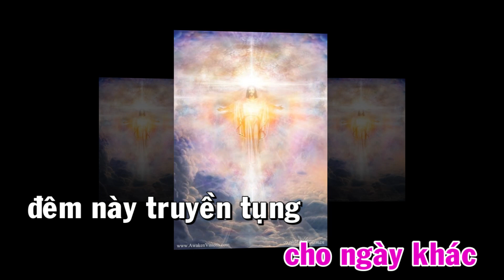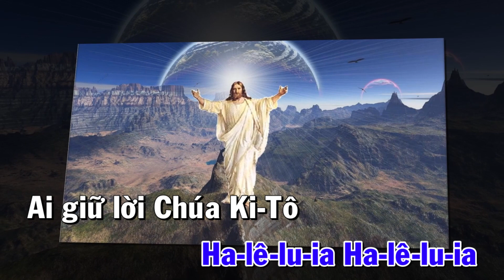THÁNH VỊNH 18 ( 2-3, 4-5 )